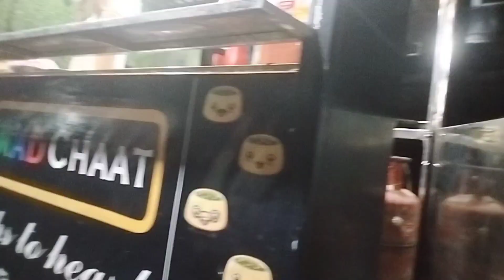आज सोने की दुकान से क्या खरीदा 🧣 / wow momo is very tasty 😋 | HINDI